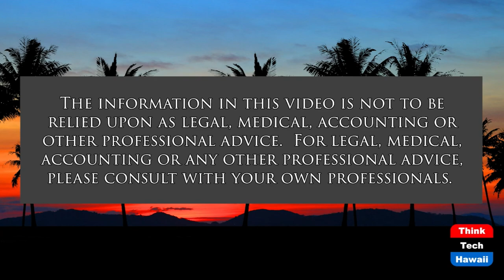Hu Honua's Third Appeal Unsuccessful (Energy 808: The Cutting Edge)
State Supreme Court Rules Against it.  The host for this show is Jay Fidell.  The guest is Henry Curtis.

Henry Curtis of Life of the Land Helps us understand the nature of Hu Honua's project, application and appeals, the related environmental issues and the surrounding controversy.